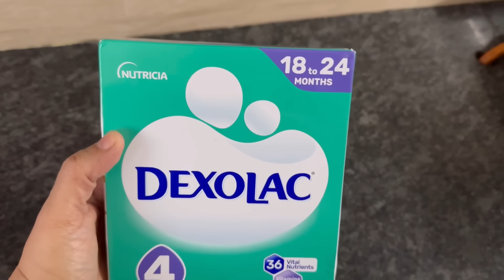Pudhu Veedu Supera set panniyachu 🤩|| vivaan formula milk details💯 || Thirumathi illam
Today, I’m sharing a special part of our day where formula milk plays an essential role in ensuring my little one stays nourished and happy. 🍼✨

Join us for a delightful day that starts on our balcony, playing board games and hide and seek with my son—a joyous beginning to any day. But the fun doesn’t stop there! We have an exciting visit planned to the circus, and I make sure my son is all set with his milk powder before we head out. Dexolac has been a trustworthy companion in our parenting journey, providing all the essential nutrients that help him grow strong and healthy.

In today's vlog, I'll show you how easily I prepare milk powder for my son. It’s not just about nourishment; it’s about making sure he's content and ready for the day's adventures. As many parents worry about their baby crying at night and how to make infant sleep at night, I’ve found that a well-fed baby is a happy baby, and Dexolac formula milk has been crucial in establishing our peaceful nighttime routine.

I also carry Formula milk in our diaper bag because you never know when you’ll need it! Whether we’re at the circus or simply out and about, it’s my go-to solution for on-the-spot feeding. Plus, if you’re looking for sleeping tips for newborns or any parenting tip for infants, remember that consistency and proper nutrition can make all the difference.

For those of you considering formula milk, Dexolac can be a great choice. It’s helped us avoid digestive issues like constipation, which is often a concern with formula milk, and supports iron absorption which is vital for our babies. Remember, it’s important to consult with your child’s doctor before starting any new formula, but Dexolac might just take away a major tension from your life as it did for us.

Time Overview

00:00:00 - 00:01:20 - Changing New Curtains
00:01:21 - 00:02:06 - Changing my Kid's Favourite Bedspread
00:02:07 - 00:04:07 - Feeding Formula Milk to My Baby
00:04:08 - 00:09:29 - Kids playtime
00:09:30 - 00:10:08 - New Water Bottle Unboxing
00:10:09 - 00:10:45 - Getting Ready to go Vircus